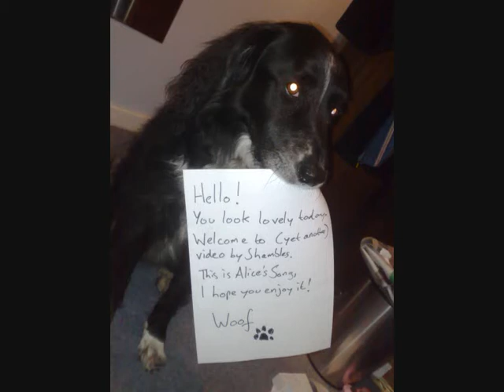Shambles Miller - Alice's Song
Inspired by friends loved, lost, forgotten or missed, I wrote Alice's Song after she suggested the idea of stale birthday cake to me. It turned into this. If its dedicated to you, you should know it when you listen. If its not, make friends with me and we'll pretend I wrote it about you.

I hope you like it :) Please feel free to rate/comment.

love Shambles x